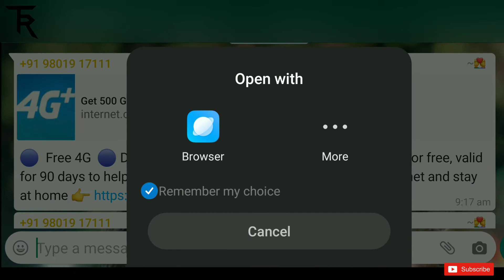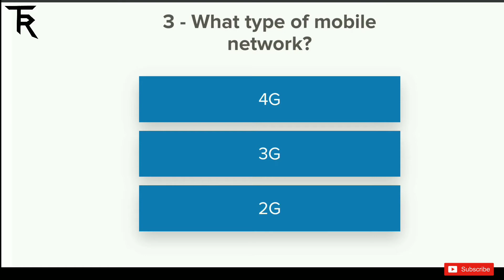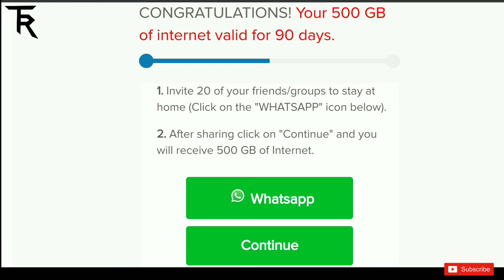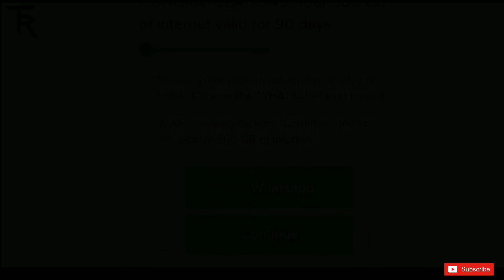अब मिलेगा सबको फ्री रिचार्ज | 100% Working Trick 2020 Jio - Airtel - Vodafone - BSNL | Free Recharge